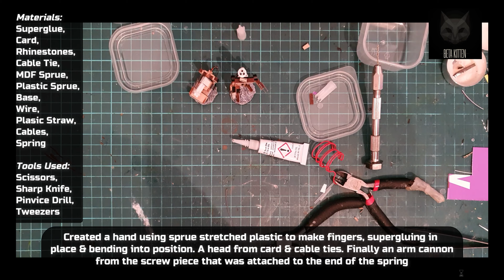Scratch Build: Bot War Miniature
Recently discovered the miniature game that's a love letter to 80s Saturday Morning Cartoon shows (Dino-Riders, Mask, GI-Joe, Transformers, etc..): 'Bot War'.
When I saw the concept & miniatures, I loved it. ...& decided to try making my own one

If you like this content & would like to help fund it, please consider donating via one of the methods below:

For this song & more please check out Beta Kitten's music & support this artist's work: